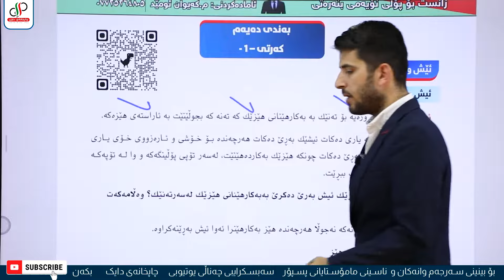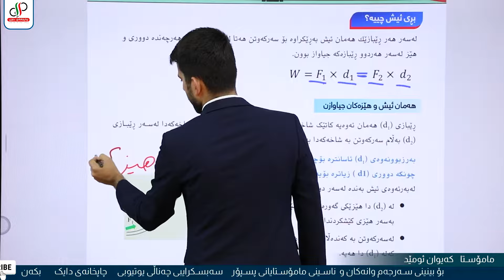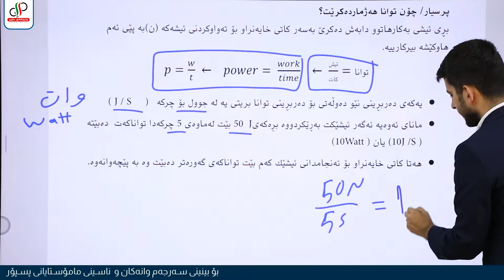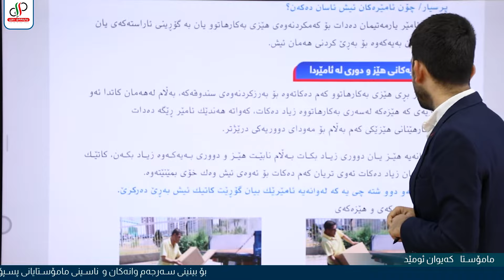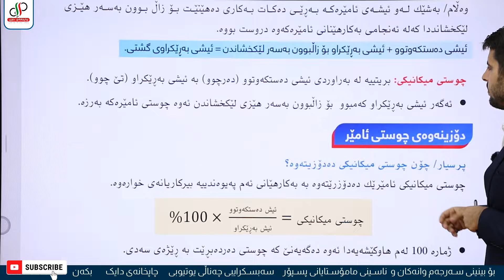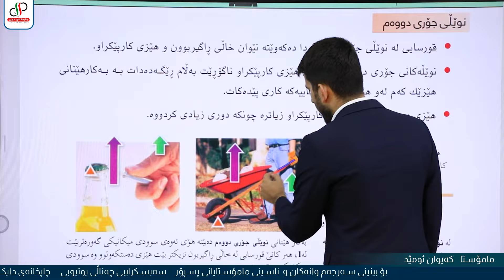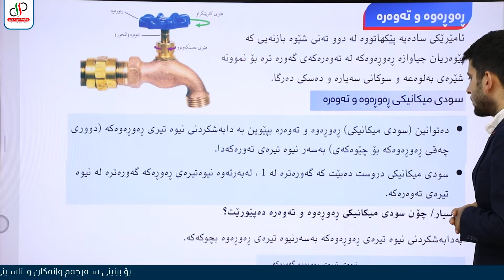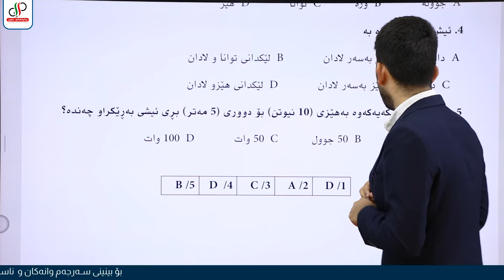زانست ٩ _ بەندی دەیەم _ م.کەیوان ئومێد